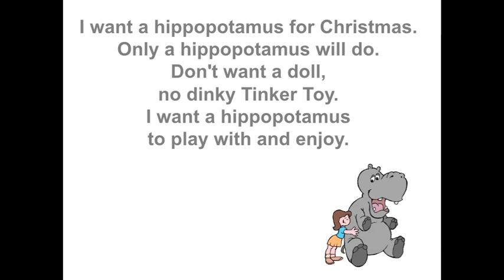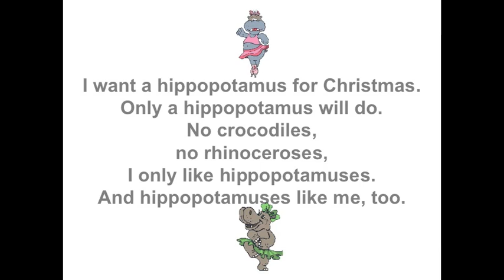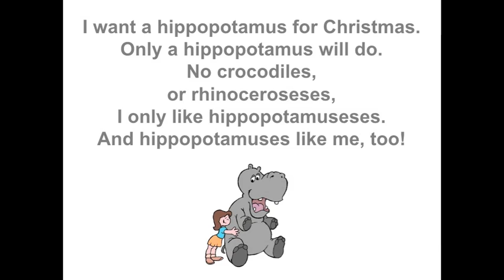I WANT A HIPPOPOTAMUS FOR CHRISTMAS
Music lyrics video for I WANT A HIPPOPOTAMUS FOR CHRISTMAS